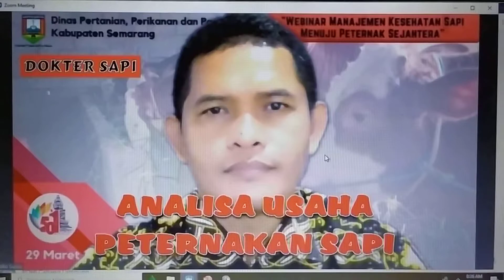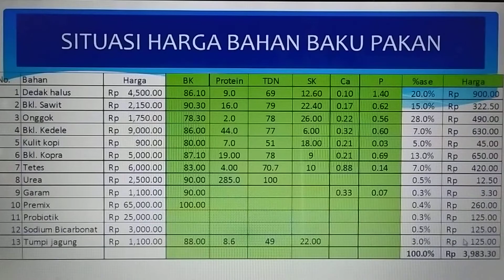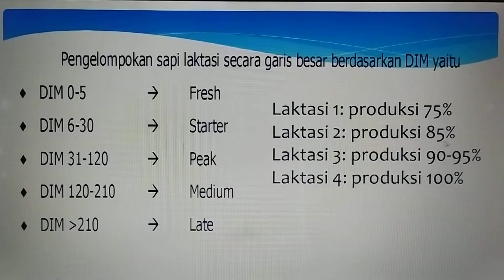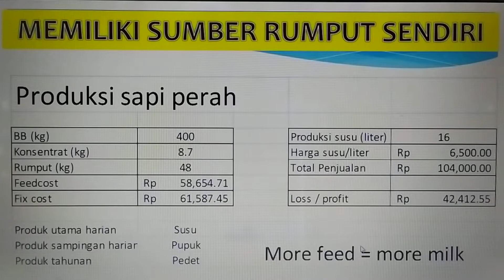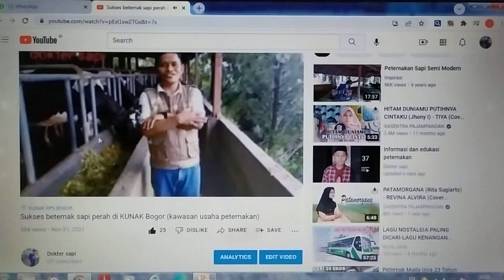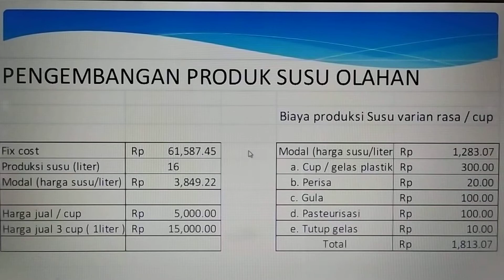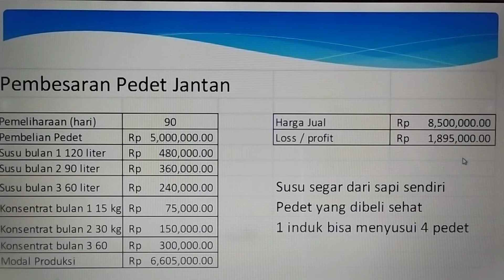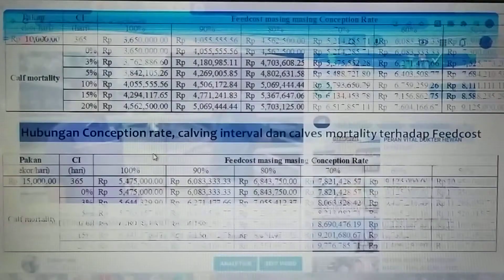Analisa usaha peternakan Sapi Perah dan sapi potong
acara webinar dengan Dinas Perikanan, Pertanian dan Pangan Kabupaten Semarang